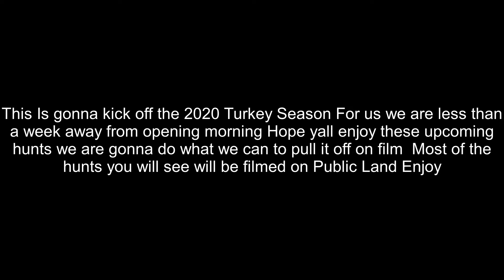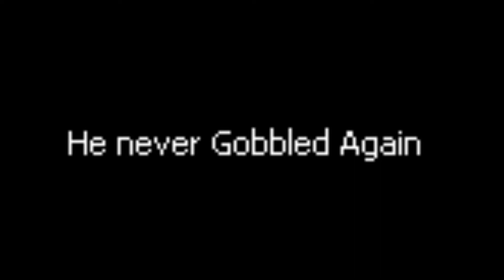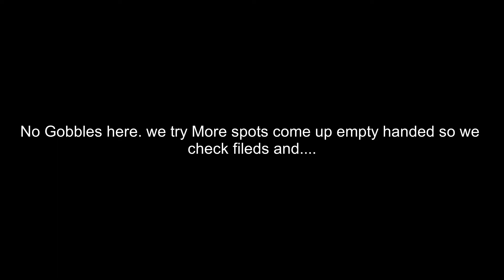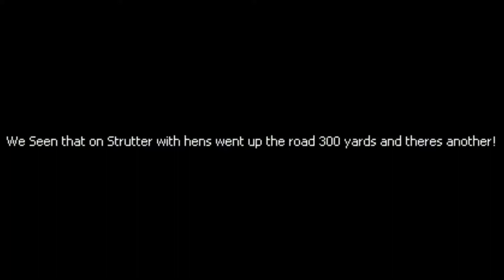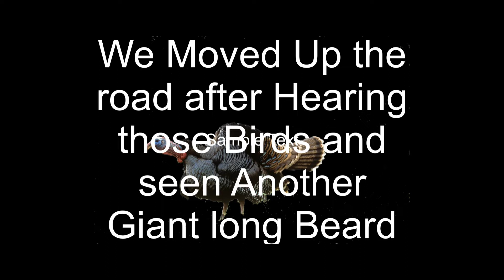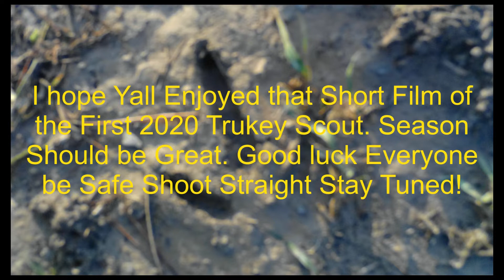Ohio Public Land Turkey Scouting 2020 Action Packed!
Ohio Public land scouting for the 2020 turkey season y'all enjoy!